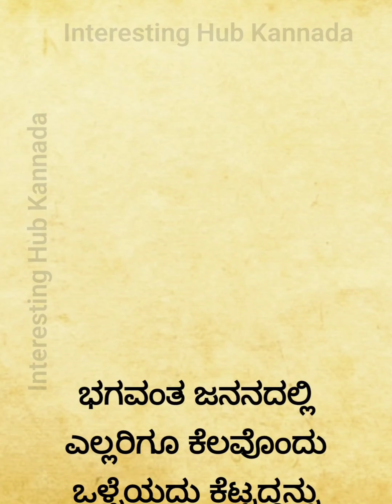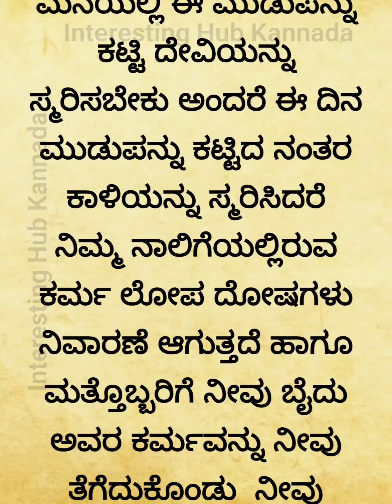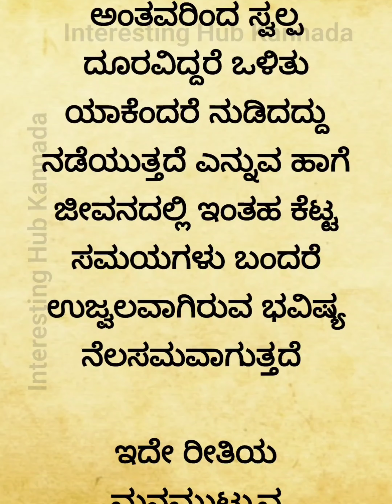ನಾಲಿಗೆಯ ಮೇಲೆ ಮಚ್ಚೆ ಇರುವ ಸ್ತ್ರೀಯರು ಈ ದಿನ ಶಾಪ ಹಾಕಬೇಡಿ Useful information in Kannada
ನಾಲಿಗೆಯ ಮೇಲೆ ಮಚ್ಚೆ ಇರುವ ಸ್ತ್ರೀಯರು ಈ ದಿನ ಶಾಪ ಹಾಕಬೇಡಿ Useful information in Kannada@InterestingHub-Kannada